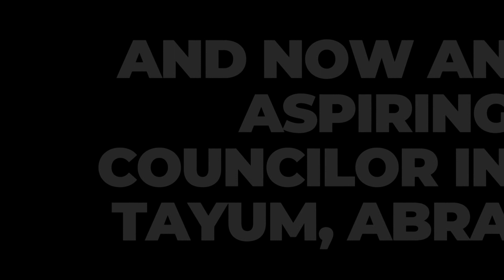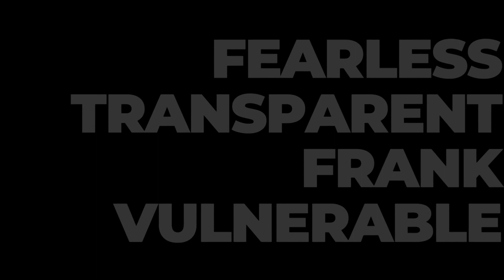Teaser: IvyAsks a singer, vlogger, philanthropist, town councilor wanna-be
Hey there, kaIVYgan! I'm Franzes Ivy from Ilocos Sur, Philippines, a former television reporter and a newbie vlogger.

This a teaser to the fourth episode of IvyAsks where I interviewed a vlogger, singer, philanthropist, baker, businessman and a town councilor wanna-be.

He is Jeffrey Gonzales Gallardo also known as Jepoy from Tayum, Abra. Watch out for the full interview here on my channel.

Thank you! Agyamannak! Maraming salamat!